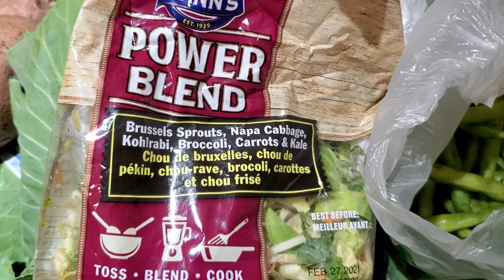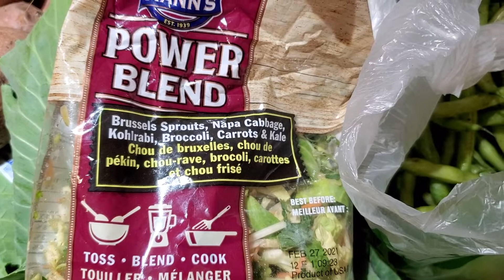Noshing, Cooking, Preserving Shenanigans... | Eating Well Encouragement Edition 😋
Well someone will be busy over the week's end...noshing, prepping, cooking, preserving/dehydrating, roasting, juicing/smoothies, eating and enjoying 😉.  In a few short months we'll be eating this from our own gardens🤞🏾